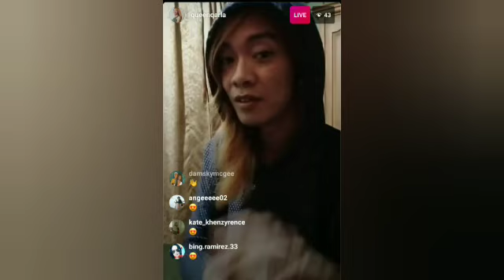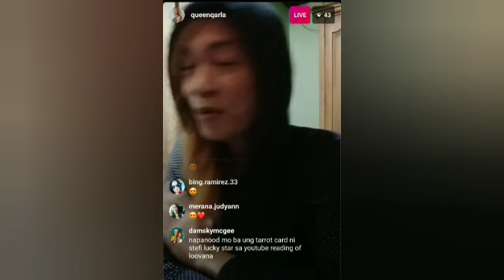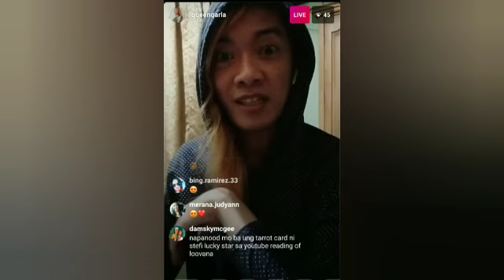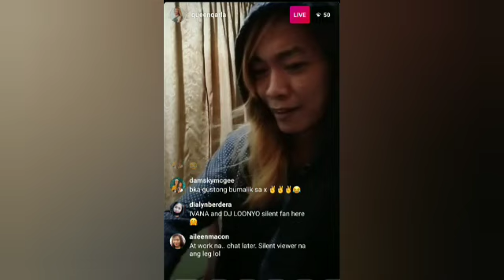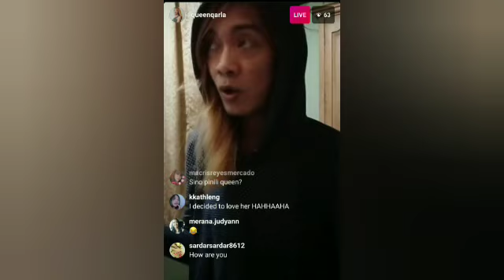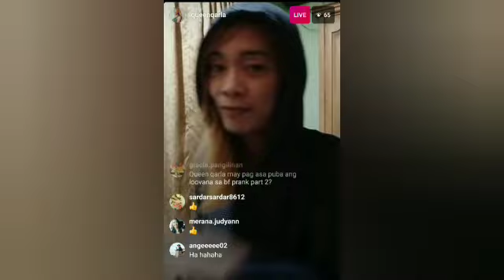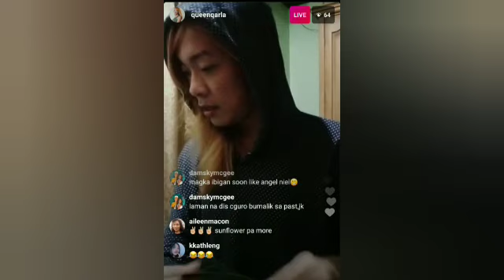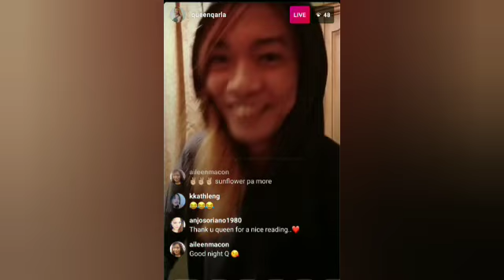QUEEN QARLA | IG LIVE (OCTOBER 28, 2020) PART 3/3